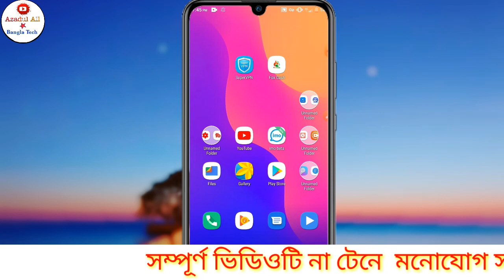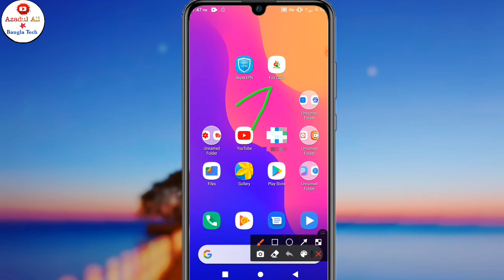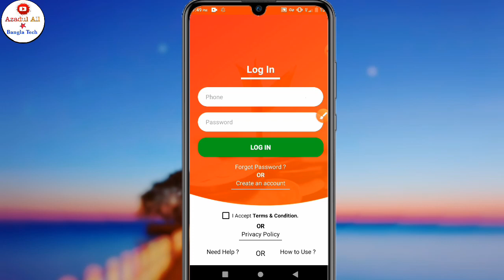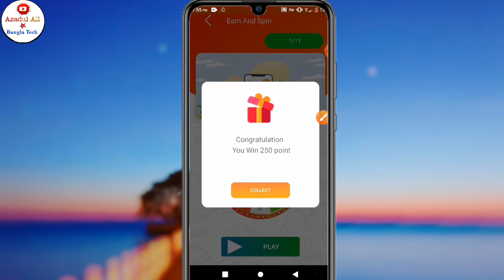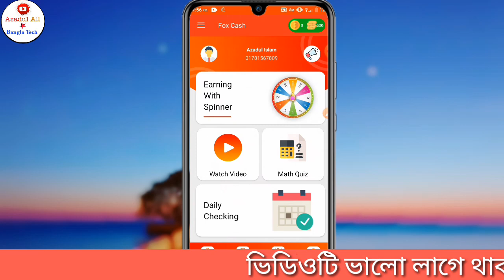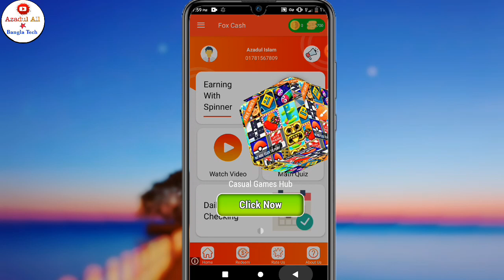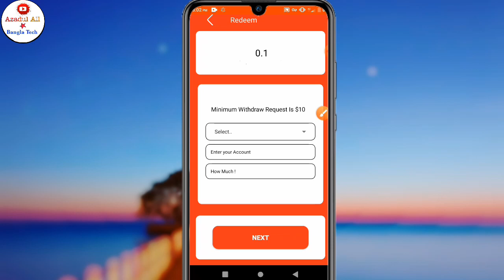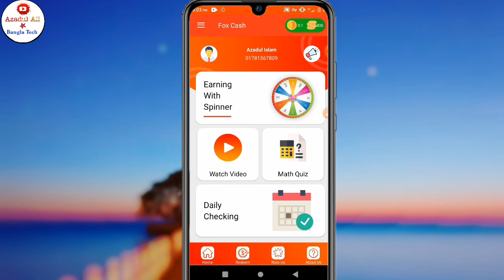Online Income bd bkash payment app 2020|| New online Income app 2020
🔥🔥Releted tags:🔥🔥
online income,
Online income bd payment bkash 2020,Eran 200 Tk Per Day Bkash payment app 2020,Make money Online Bd,
Online income bd,কিভাবে মোবাইল ফোন দিয়ে টাকা আয় করব,কিভাবে মোবাইল দিয়ে টাকা আয় করা যায়,কিভাবে মোবাইল দিয়ে টাকা ইনকাম করা যায়,কিভাবে মোবাইল দিয়ে টাকা ইনকাম করা যায় ২০২০,এপস দিয়ে টাকা আয়,মোবাইল দিয়ে টাকা আয় করুন 2020,ইনকাম অ্যাপ,অনলাইনে আয় বিকাশে পেমেন্ট ২০২০,মোবাইলে টাকা আয়ের সহজ উপায়,মোবাইল দিয়ে টাকা আয় বিকাশে পেমেন্ট 2020,মোবাইল দিয়ে টাকা আয় করুন 2020,android apps দিয়ে টাকা আয়,অনলাইন থেকে আয় করার উপায় freelancing,টাকা ইনকাম apps,android apps দিয়ে টাকা আয়,কিভাবে মোবাইল দিয়ে টাকা ইনকাম করা যায়,অনলাইন ইনকাম,বাংলাদেশি ইনকাম অ্যাপ পেমেন্ট বিকাশ,অনলাইন ইনকাম ২০২০,Best income app  2020,online income bd peyment  bkash,Best Bangladeshi Earning app, Azadul All Bangla Tech, Online income BD, Online Earning app,
Payment  bkash,Online Income bd app 2020,Ring ID Cash Out 2020,Ring ID kivabe kaj kore,Ring id Reffer Code bd,Ring id Login, Ring id Investment income,
Daily income 1000 taka with proof,best online income app 2020 bangla
ring id,ringid app,ringid payment proof,ring id income,ring id income 2020,ring id income without refer, Ring ID Apk, ring id Apps 2020,